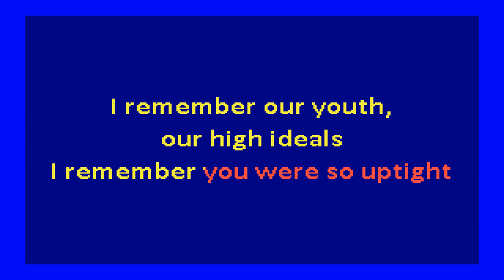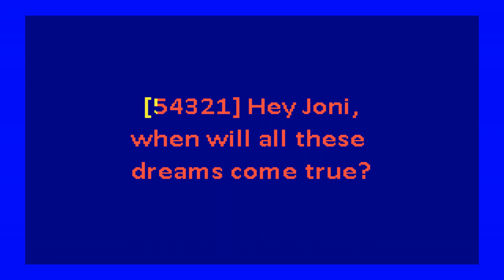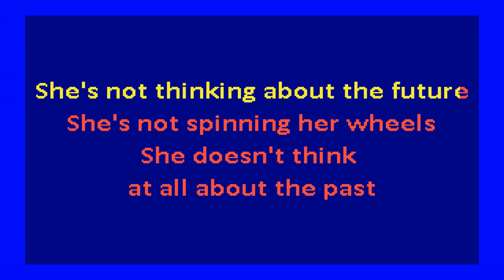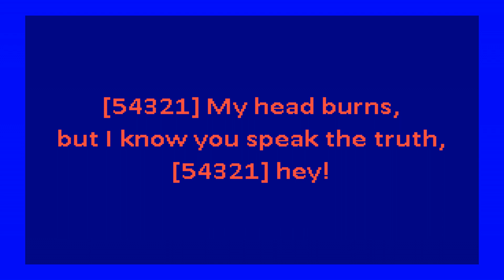Sonic Youth - Hey Joni (karaoke)